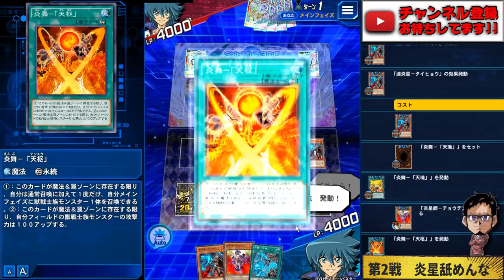【宇宙最強】炎星のアドの稼ぎ方が異常すぎる件について【遊戯王デュエルリンクス 実況No.1197】【YuGiOh DuelLinks】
宇宙最強
アドの稼ぎ方が普通じゃない!!
3軸炎星デッキの宇宙ムーブ
チョウテンタイヒョウを高確率で
成功させながら返しでユウシと
ヴァルカンでまくります!!
炎星はいいぞ

メンバー登録はこちら

コメントに関するお願い

✅使用楽曲
　　などなど